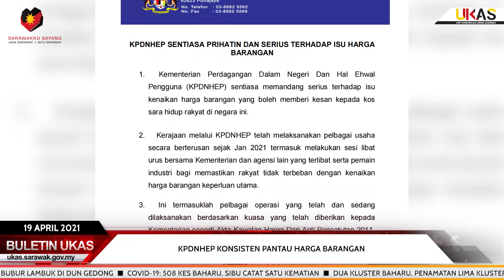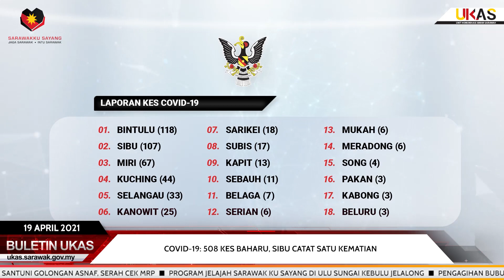BuletinUKAS EDISI TENGAH HARI 19 APRIL 2021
1.JPBB Miri Cadang Sesi Persekolahan Ditutup Selama 14 Hari, PDPR Dilaksanakan
2.KPDNHEP Konsisten Pantau Harga Barangan
3.ADUN Dalat Santuni Golongan Asnaf, Serah Cek MRP
4.Program Jelajah Sarawak Ku Sayang Di Ulu Sungai Kebulu Jelalong
5.Pengagihan Bubur Lambuk Di DUN Gedong
6.COVID-19: 508 Kes Baharu, Sibu Catat Satu Kematian
7.Dua Kluster Baharu, Penamatan Lima Kluster